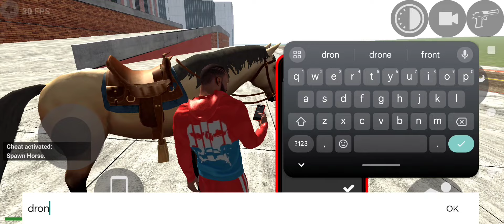indian bike driving 3D train comes to home top 10 secret glitch #2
Indian bike driving 3D top ten glitch